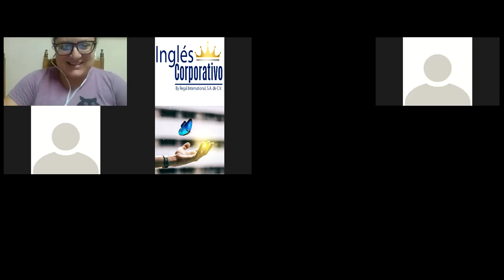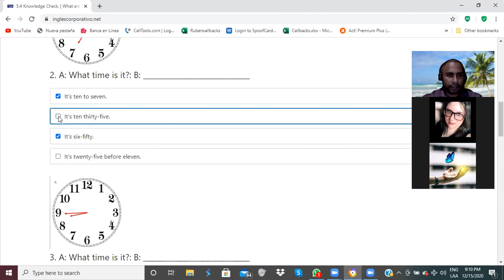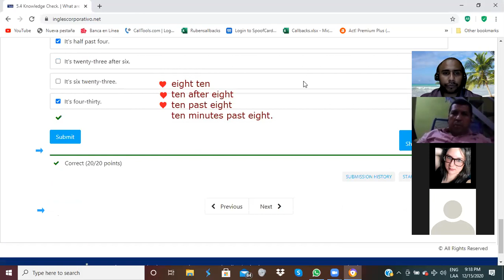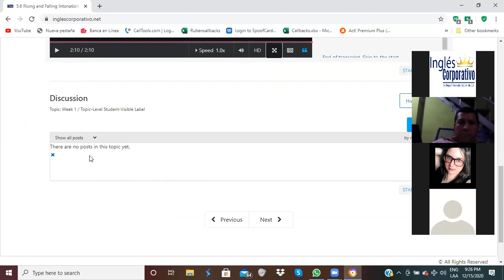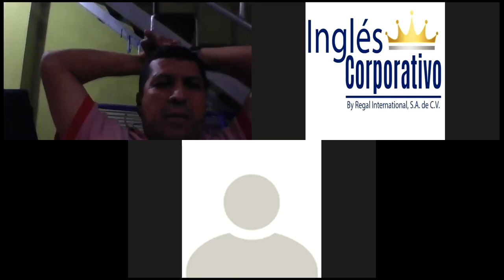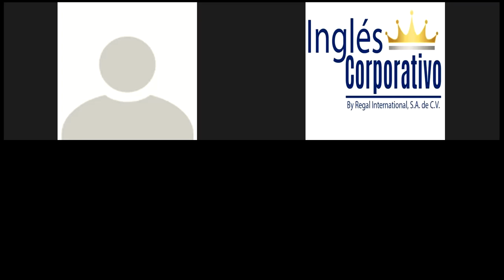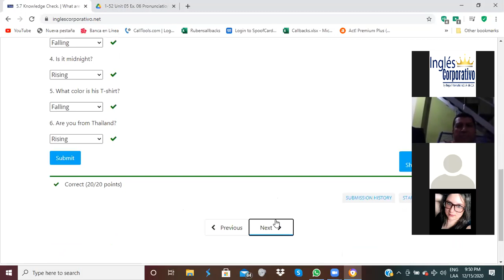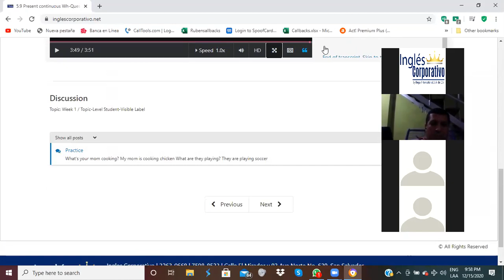Ingles Corporativo-Falling Intonation in yes/no Questions and Wh-Questions.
By the end of this class you will be able to understand rising and falling intonation in yes/no questions and Wh-Questions.

Al finalizar esa clase ustedes serán capaces de comprender la entonación “creciente” y “decreciente” en las preguntas con respuesta corta (si/no) y preguntas interrogativas "Wh".